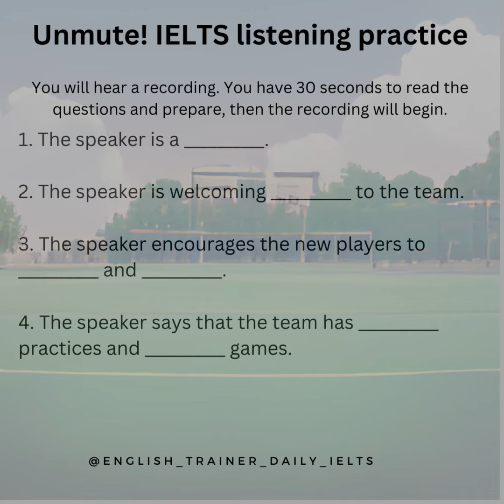IELTS listening mini-quiz - casual monologue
Here's today's daily IELTS listening practice! This is tough, read quickly!

Remember to predict the answers as much as possible before the audio begins. Will the answer be a name? A number? A noun?

Singular or plual? What key words are in the sentence that will signal the answer is coming?

The answer key and transcript are below, but don't look yet!

Answer Key:

a) coach
a) new players
a) work hard and have fun
a) weekly and monthly
Transcript:

[Recording begins]

Speaker: Hello everyone. I'm your coach for the basketball team.

I'd like to welcome our new players to the team. We're excited to have you here and we're looking forward to a great season.

I encourage you to work hard and have fun. Basketball is a challenging but rewarding sport, and I want you to get the most out of it.

We have weekly practices and monthly games. Be sure to come to practice prepared and to give your best effort. And remember to have fun and enjoy the experience.

I'm looking forward to working with all of you. Let's get started.

[Recording ends]